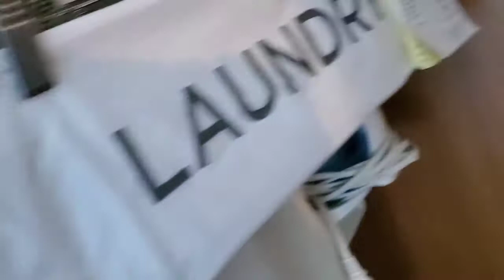CHICAGO HOTEL ROOM TOUR !!